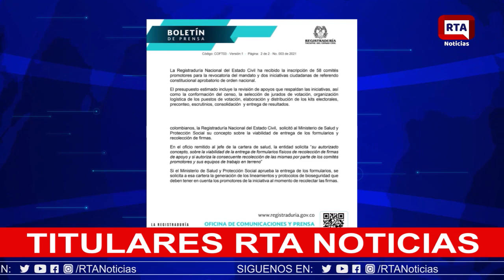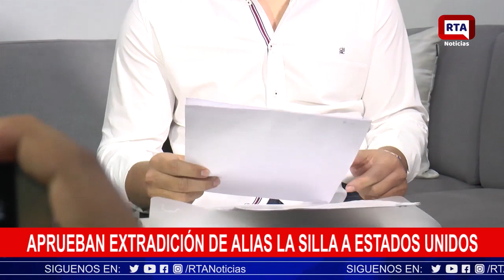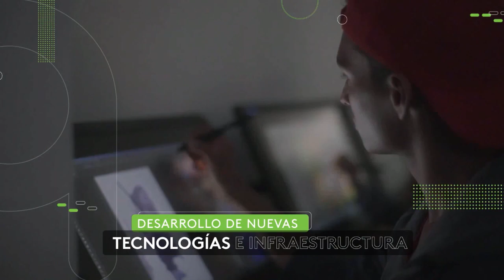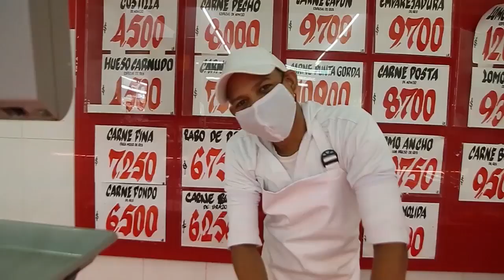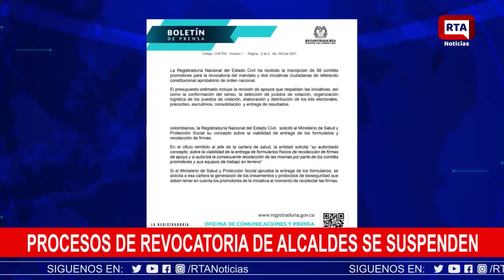RTA NOTICIAS 1 DE FEBRERO 2021